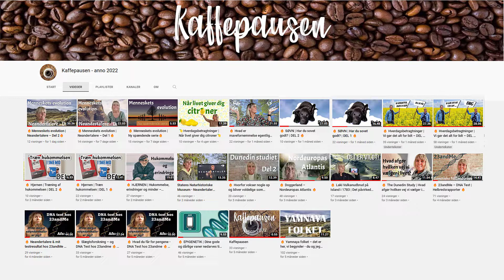🔥Menneskets evolution | Neandertalere – Del 6🔥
🔥Neandertalere – En ganske særlig mand, Shanidar 1🔥

Har du læst ”Hulebjørnens Klan” af Jean M. Auel? Hvis du har, så husker du måske den gamle invalide neandertalmand ved navn Creb. Jean M. Auels karakter i bogen er inspireret af en ganske særlig neandertalmand, nemlig Shanidar1, som var en virkelig person.

Jeg har glædet mig til at fortælle om Shanidar 1, for hans historie er virkelig ”krøbet ind under huden” på mig. De sidste 10-15 år hans liv afliver alle de kendte myter om neandertalere som værende brutale, uintelligente hulemænd😊

Hvis ikke du tidligere har hørt om Shanidar1, så sæt dig godt til rette – gerne med en god ☕- og se med.

Du er som altid meget velkommen til at kommentere på videoen, dele den og selvfølgelig også give den en 👍

📸FOTOS:
Pixabay.com

New Neanderthal remains associated with the ‘flower burial’ at Shanidar Cave

As well as aiding the living, Shanidar Cave harbours the dead.

📌 KILDER:
Classicfm.com
Science.com
Newscientist.com

📸FOTO CREDITS:
Shanidar cave, a paleolithic cave in Bradost Mountain, Erbil Governorate, Iraqi Kurdistan. April 4, 2014.